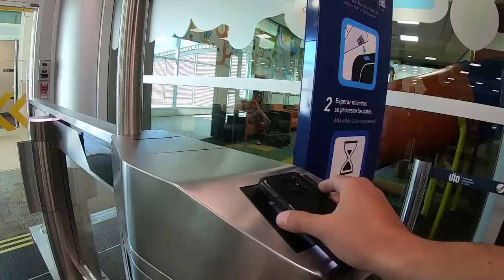Cuánto CUESTA viajar a las Islas Galápagos?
Es realmente caro como dicen? Precios de vuelos, comida, agua, tours...

¡SÍGUEME!